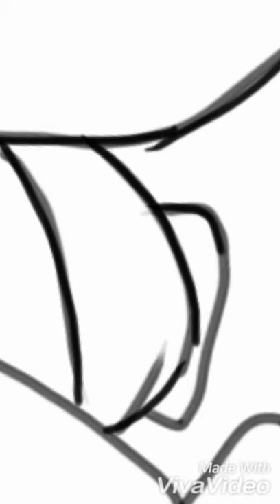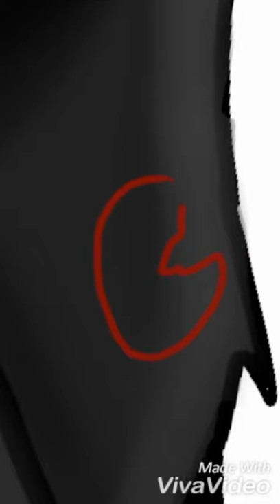Lucifer speedpaint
A character for my comic
Song: the end is near